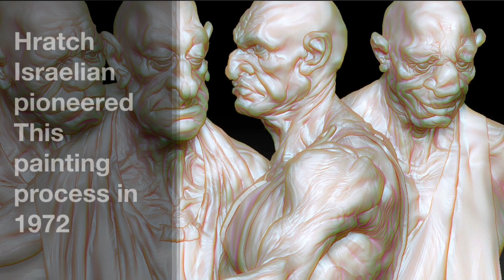HOW TO PAINT By Hratch Israelian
How to paint is just as important as what to paint. Because the painting is an extremely limited medium of expression.  It does not narrate as well as other art forms. Also, it’s pretentious to leave it void of any content and claim that is necessary art of our time.
What is the essence of painting these days? And, how does one deal with it? The big question ‘what to say?’ has less creative room than the question ‘how to say?’ Because the massage changes depending how it’s delivered. And how does one deliver a massage with the bits of paint that competes with magical technologies of our time?
Let us invite the tree of the most sophisticated practitioners of digital painting who master the latest and best software and also the three of the most successful artists in the world. Let them unite their forces together. They also can bring hundreds of assistants along with their state of the art equipment to compete with you. And you only have 30 minutes to become an expert in this painting technique. After those 30 minutes, I guarantee you that in this showdown they cannot possibly win. You will show up with no tools in your hand, while they carry their heavy equipment. Even in your pockets, there will be nothing. But you will be armed and dangerous, having only paint and paper to create your masterpiece. You will beat them in quality, cost, size and speed.